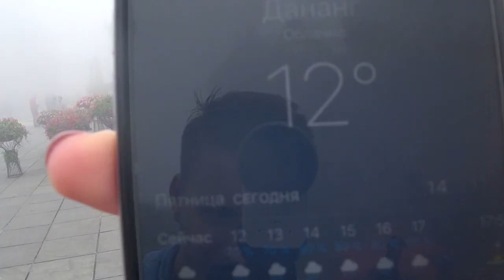DNK Vlog. Episode 4 - Ba Na Hills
We had a visa trip to Vietnam this March 2017, so we decided to use the chance and discovered the beauty of the country. No one could predict there is a French village right in the center of Asia. Take a look at our experience in Ba Na Hills which based nearby Da Nang city. The longest cable car in the world, the cold wind after the longest summer ever and etc. Push your likes!

В марте 2017 у нас была очередная визовая поездка на этот раз во Вьетнам, и мы решили воспользоваться случаем, чтобы насладиться красотой этой страны. Никто не ожидал, что здесь прямо в центре Азии мы увидим французскую деревню. Посмотрите на то, что мы увидели на холмах Ба На, которые находятся недалеко от города Да Нанг.